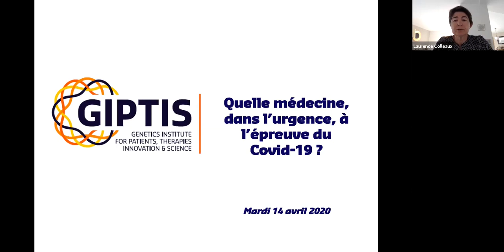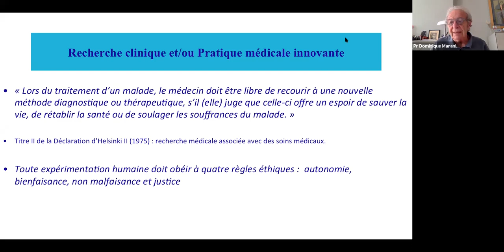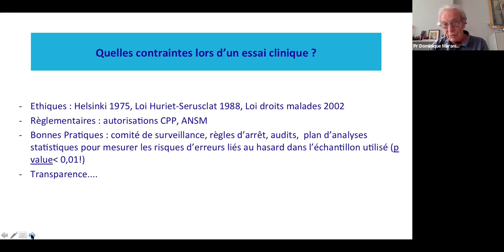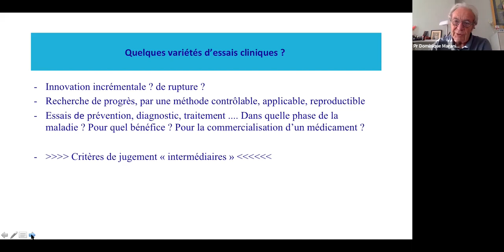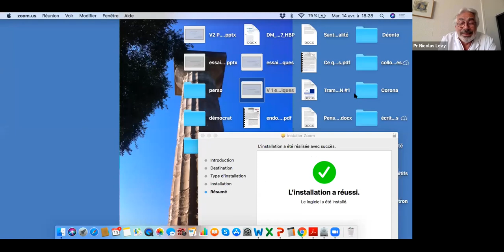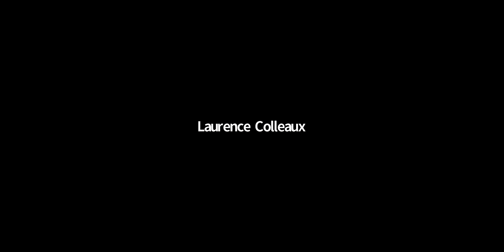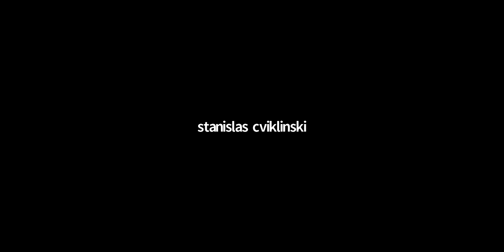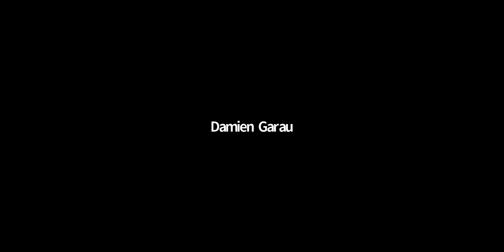Web émission #1: Quelle médecine dans l’urgence à l’épreuve du COVID-19 ?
Quelle médecine, dans l’urgence, à l’épreuve du COVID-19 ?

Pr. Dominique Maraninchi, professeur de cancérologie à la Faculté de médecine de Marseille, ancien directeur de l’Institut Paoli Calmettes, de l’INCA et de l’Agence nationale de sécurité du médicament, invité d’honneur et grand témoin,

Pr. Nicolas Lévy, fondateur de l'Institut GIPTIS et chef de service de génétique médicale à l'AP-HM, directeur de l’unité Inserm/Aix-Marseille Université U1251 Centre de Génétique Médicale,

Dr. Laurence Colleaux, déléguée-adjointe à la Recherche et à la Technologie pour la région Corse et déléguée scientifique Méditerranée de l'Institut GIPTIS et modératrice de cette conférence